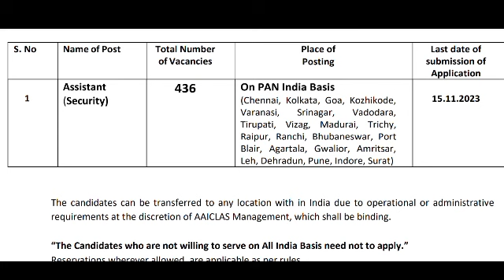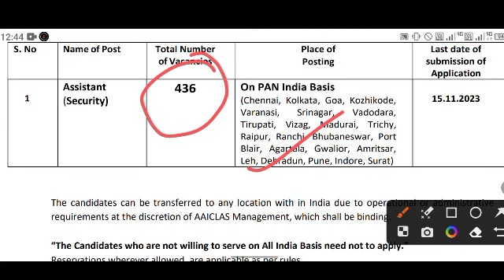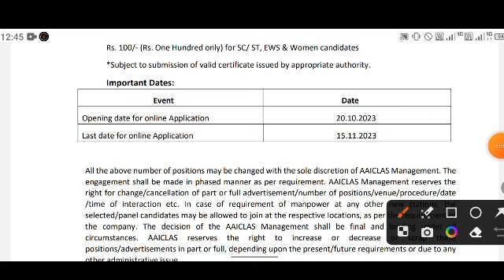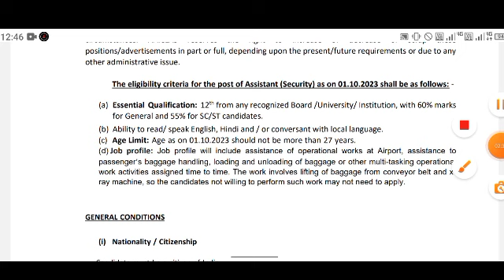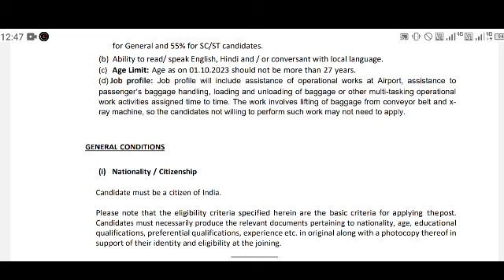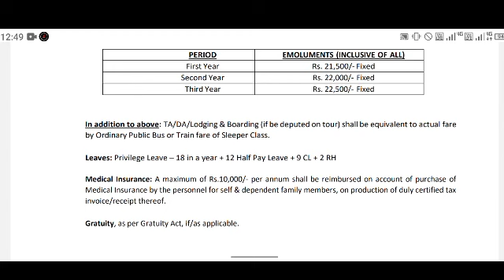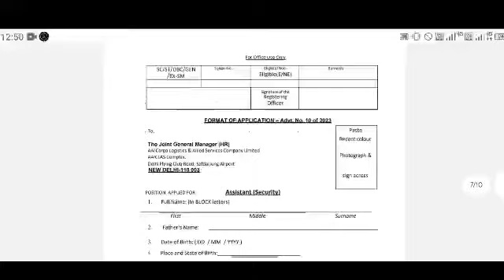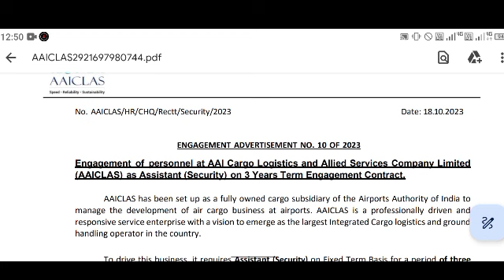AAI Recruitment 2023 | AAI Assistant New Vacancy 2023 | 12th pass | AAICLAS New Vacancy 203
Assistant authority of India recruitment 2023 aaiclas recruitment 2023 aaiclas security Assistant recruitment 2023 aai security Assistant recruitment 2023 government job recruitment 2022 sarkari Naukri 2023 12th pass recruitment 2023